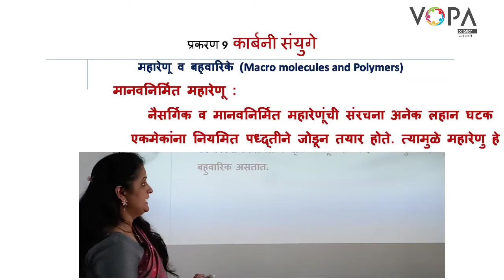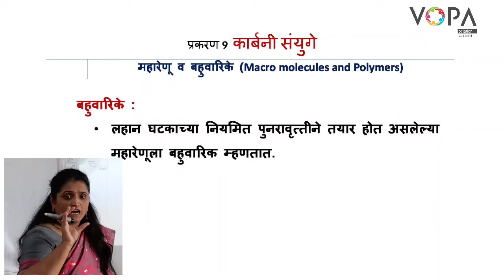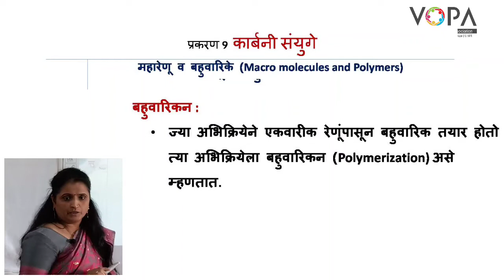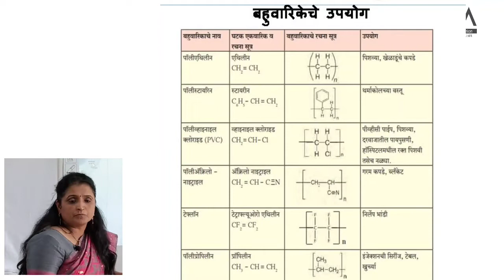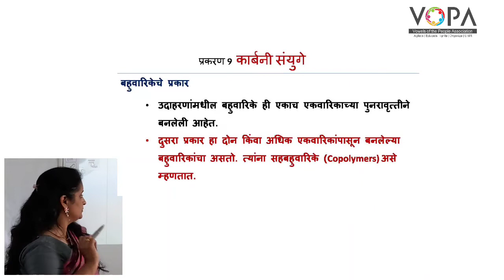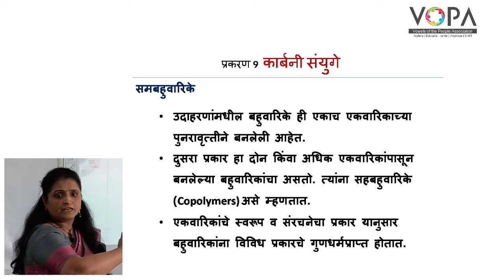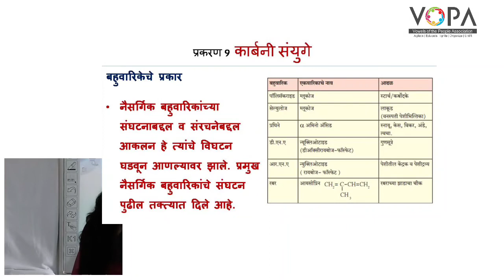१० वी | राष्ट्रीय प्रज्ञा शोध परीक्षा विज्ञान | 9.10 मानवनिर्मित महारेणू | V-School